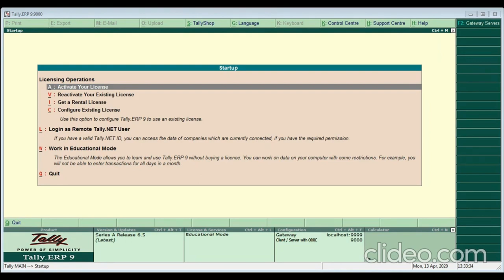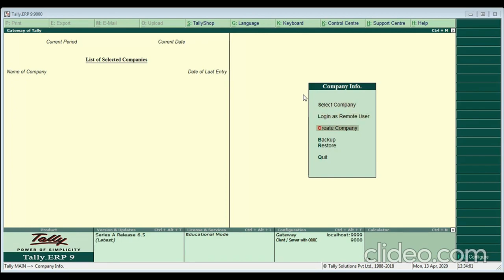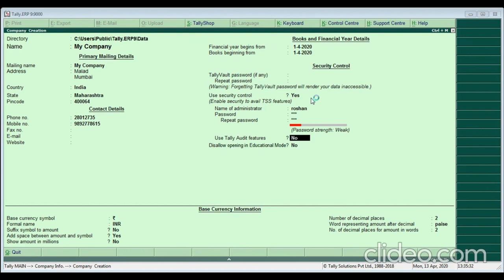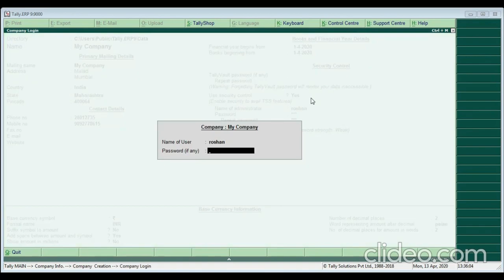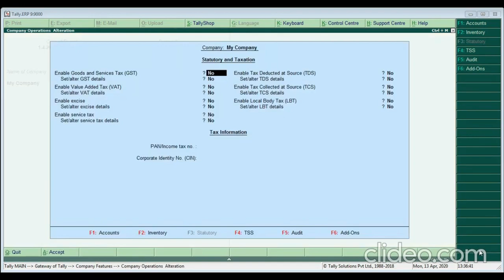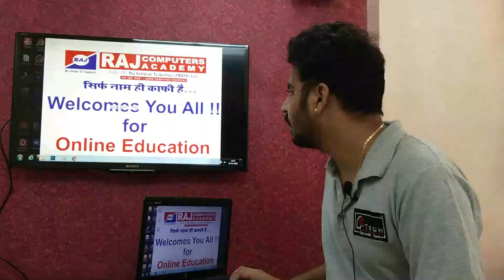Tally | How to create company in Tally | Company Creation | Raj Computers Academy | Anuj Dhagat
Hello Everyone !!
Watch the complete video of Company Creation !!

Hope will you understand properly ..

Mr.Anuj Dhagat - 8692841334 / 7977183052